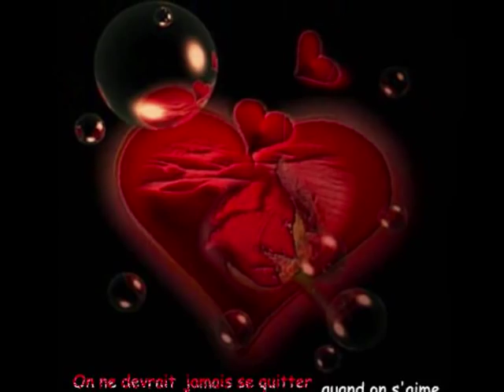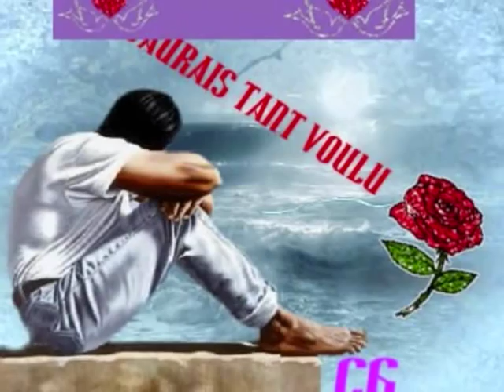MEDDLEY SLOW Paroles Jean Marie FILLION Musique Alain AUBRY Oeuvre protégée par la SACEM Vidéo Chris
MEDDLEY SLOW    Paroles Jean-Marie FILLION  Musique Alain AUBRY  Œuvre protégée par la SACEM Vidéo Christiane GERMAIN